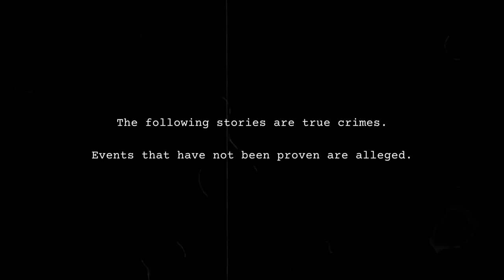Megumi Yokota Kidnapped By North Korea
This episode focuses on the life story of Megumi Yokota, who became a symbol of the abductions carried out by North Korea. Megumi Yokota was just a thirteen-year-old schoolgirl when she disappeared on her way home from school in Japan. It was later revealed that she had been abducted by North Korean agents. The podcast delves into the heart-wrenching journey of Megumi's parents as they relentlessly fight for the return of their daughter.

The Megumi Yokota Story highlights how Megumi's case shed light on the larger issue of North Korea's abductions of Japanese citizens and uncovers the disturbing tactics and motives behind these abductions.

Moreover, the podcast explores the emotional toll this ordeal has taken on Megumi's family and how they continue to advocate for the return of not only their daughter but all the abducted victims. It also examines the diplomatic tensions between Japan and North Korea as they grapple with this unresolved issue.

Overall, the podcast presents a compelling narrative that brings attention to the plight of Megumi Yokota and the ongoing fight for justice and closure for her and all the other victims of North Korea's abductions.

Listen on any of your favorite podcast platforms!

Opening Sequence:
Track: "Underwater Concert", Sleeping Ghost

00:00 Introduction
02:57 The Yokotas
13:17 What Happened
17:31 1970s into 1980s
24:57 Yokotas 1997
32:18 2002
43:52 How to rescue the presumed dead?
48:40 Megumi Yokota
51:50 In the Media